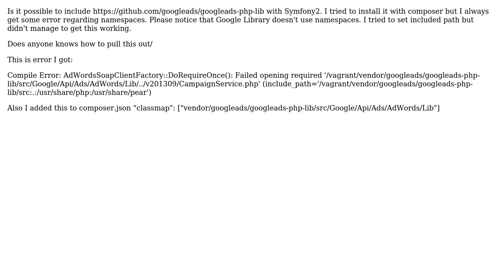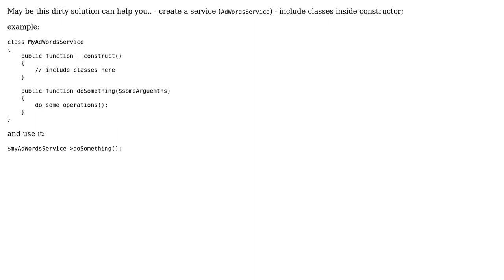Symfony2 and Google Ads APIs PHP Client Library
With thanks & praise to God, and with thanks to the many people who have made this project possible! | Content (except music & images) licensed under CC BY-SA | Music | Images & others | With thanks to user xurshid29 user Antonio Peric and the Stack Exchange Network Trademarks are property of their respective owners. You are responsible for your own actions.